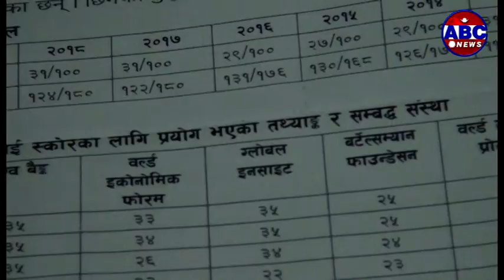ABC Report : सार्वजनिक क्षेत्रमा हुने भ्रष्टाचार जस्ताको तस्तै रहेको तथ्यांकले देखाएको छ ।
सरकारले शुन्य सहनशिलताको नीति अवलम्बन गर्दै भ्रष्टाचार न्युनिकरण गर्ने आश्वासन दिइरहेको भए पनि उल्लेख्य प्रगति भने भएकोे छैन । बरु ट्रान्सपरेन्सी इन्टरनेशनको प्रतिवेदन जस्ता अन्र्तराष्टिय सूचकमा नेपालको सुशासनको अवस्था भने झनै खस्किएको छ । दुइतिहाइ बहुमतसहितको स्थिर सरकारका कारण भ्रष्टाचार न्युनिकरणमा सुधार हुने अपेक्षा गरिए पनि गतबर्ष सार्वजनिक क्षेत्रमा हुने भ्रष्टाचार जस्ताको तस्तै रहेको तथ्यांकले देखाएको छ ।